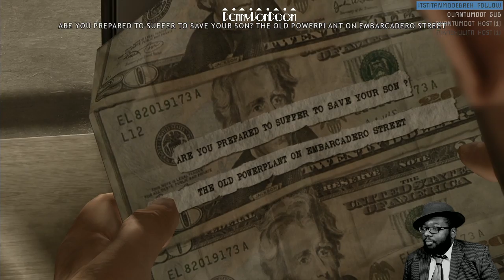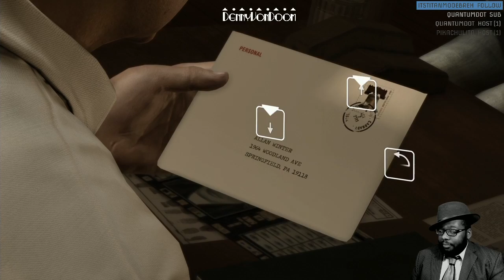Noir November: Heavy Rain Remastered: Part 3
This installment is shocking. (Pun intended) As the stakes are raised with Ethan trying to save his son. This is the end of the 2017 gameplay. Heavy Rain will be continued in 2018's Noir November! Hope to see yall then!